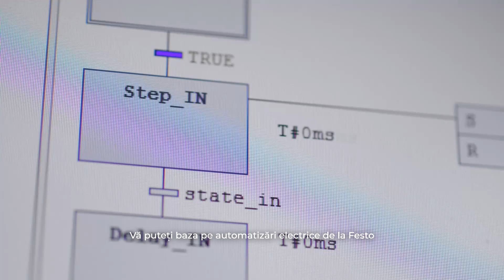Automatizări electrice de la Festo. Dezvoltare și testare.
Componente electrice încercate și testate: axe, controllere și motoare electrice. Descoperiți gama completă de sisteme electrice și de control al mișcării de la Festo: calitate fără compromis.